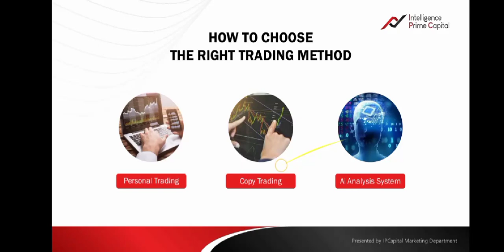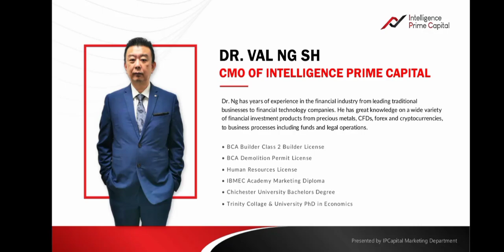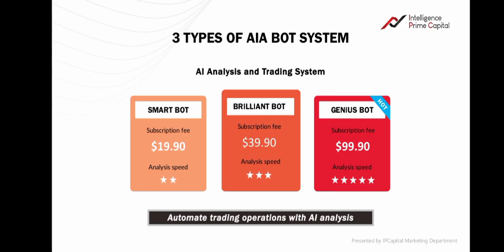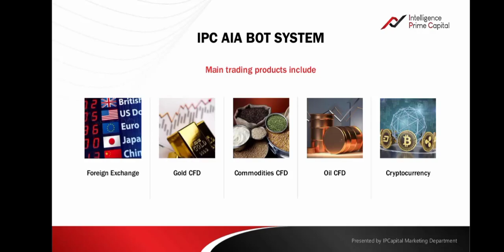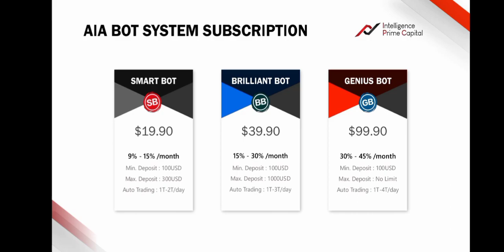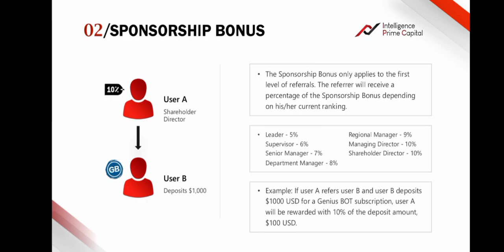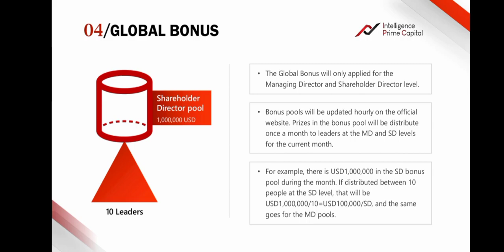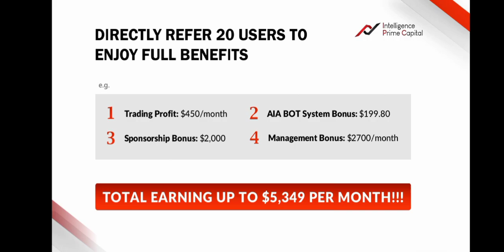intelligence Prime capital hindi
◆Tamil
◆Telugu
◆Malayalam
◆English
◆Hindi
◆Kannada
◆Marathi

◆MLM SOFTWARE
◆MLM BUSINESS PDF
◆MLM VIDEO